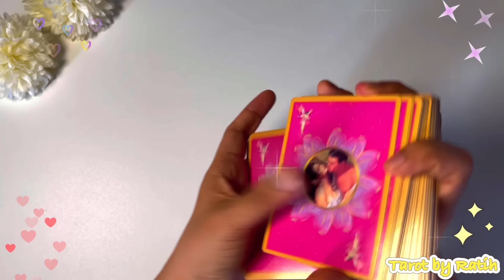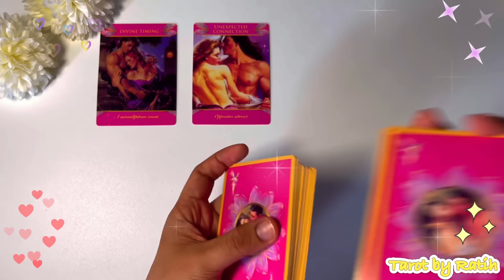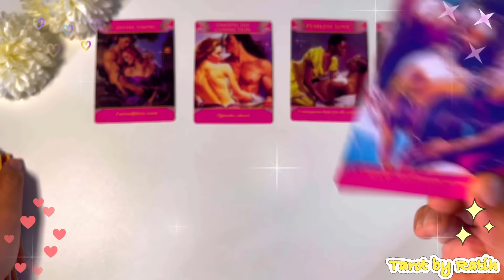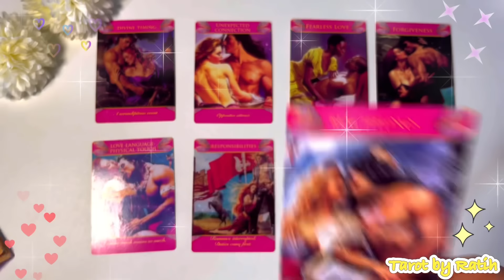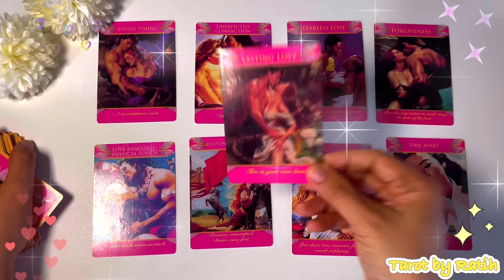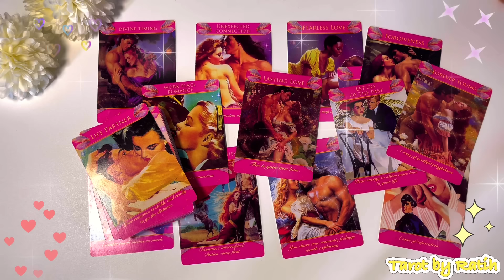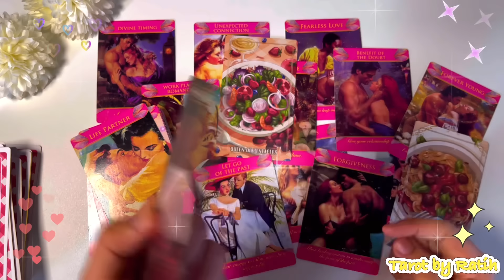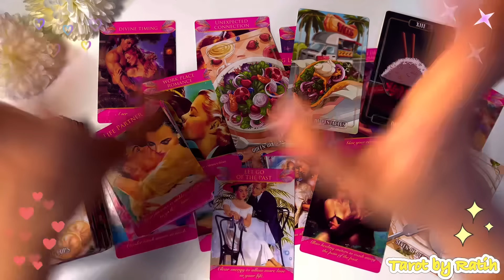✨ AKHIRNYA SESEORANG TERBAIK ITU HADIR ! DIA YANG BENAR2 AKAN MEMPERJUANGKAN KAMU & CINTAMU ❤️💍🥳 ✨